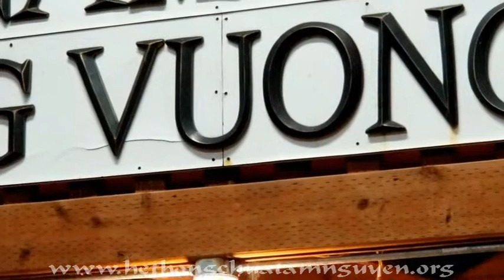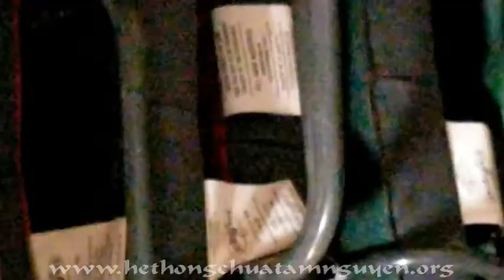TTT THÔNG LAI / Youth Center, WA “Phật Pháp Nhiệm Mầu” July 6, 2019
Thượng Tọa Thích Thông Lai Thuyết Giảng trong Trai Đàn Kiết Giới tại Youth Center Thành Phố Olympia Tiểu Bang Washington Hoa Kỳ ngày 06 tháng 07 năm 2019.